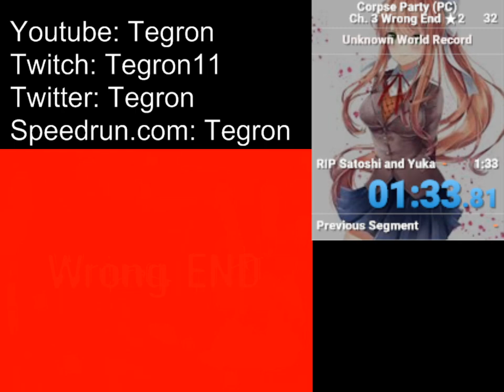[WR] Corpse Party (PC): Ch. 3 Wrong End ★2 Speedrun in 1:33